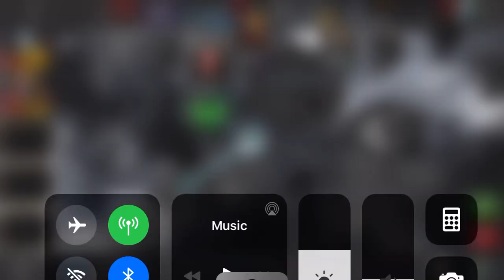Colossus with and without Omega Red Damage Testing • MCOC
I compare big Russian boi Colossus’s damage with and without his fellow Russian homie Omega Red. Enjoy!